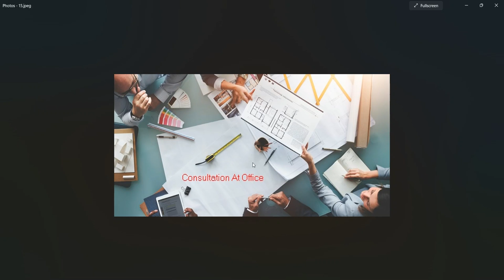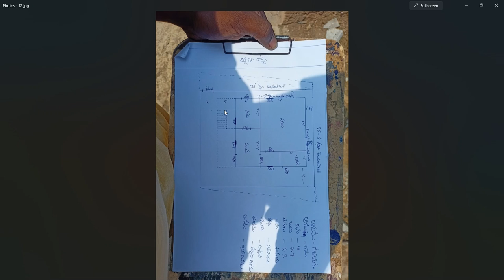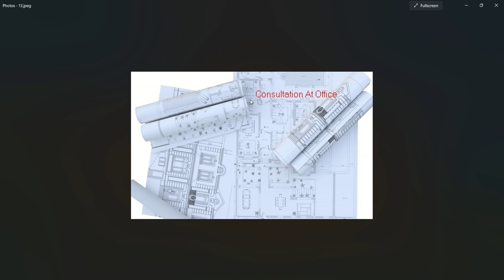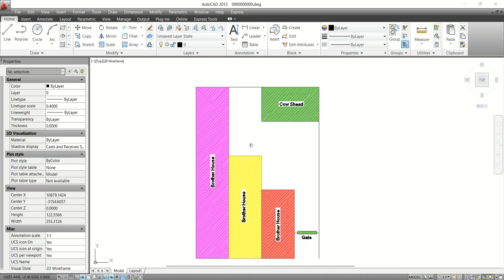మెట్లు-వాస్తు,అన్నాతమ్ముల గృహాలు-వాస్తు,పశువులపాకలు-వాస్తు,సింహద్వారమునకు పోటు-వాస్తు || Guruvasthu